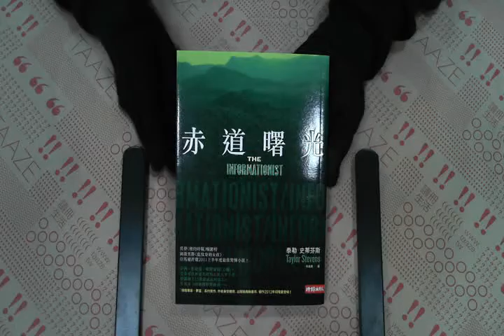TAAZE｜赤道曙光 二手書書況 9789571354736